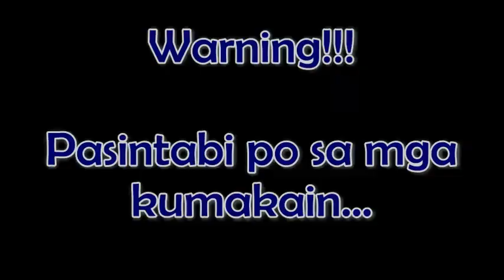Scorpion feeding on cockroach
BRONZE RmR Membership and Perks

GOLD RmR Membership and Perks

DIAMOND RmR Membership and Perks